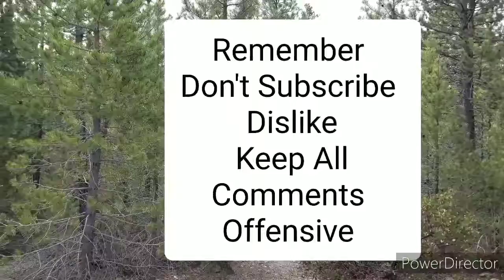Deer On A Hill. Idaho.